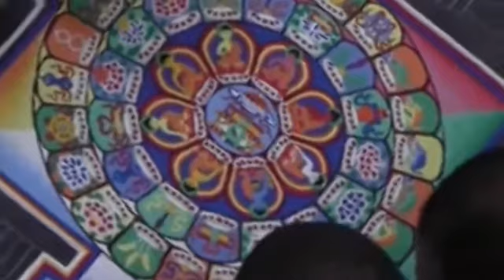We Came From NowHere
A short film about various peoples and musical traditions from around the world.